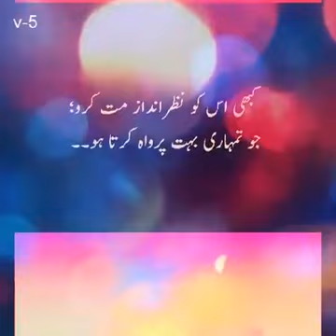Waqar Rasheed ghazal